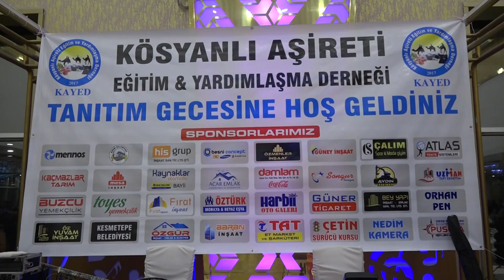Star Kamera & izollu Memet Kösyanlı Aşireti Eğitim & Yardımlaşma Derneği Tanıtım Gecesi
Kürtçe Halay - Ağır Halay & Delilo & Grani & Shexani & Segavi & Çepki & Cida & Gowend & Xelef & Bablekan ( Paylaşım Kanalı)
Grup Star
Grup Devrim
Grup Şile
Grup Markaz
İzollu Memet
Seydi Vakkas Ve Ekibi
Hicabi Salık
Grup Diyar
Öz Diyar
Roj Müzik
Yıldırım Kamera :
Foto Emir
Foto Çelik
Foto Nazar
Koma Serhad Adana
Evin Müzik
Grup Evin
Grup Hejin
Grup Hejan
Grup Hejar
Grup Özcanlar
Avcı Kardeşler
Küllüm Orkestira
Koma Beritan
Adıyaman Gaziantep Şanlıurfa kahramanmaraş elbistan pazarcık halfeti birecik nizip kilis adana tarsus mersin nurdağı osmaniye malatya